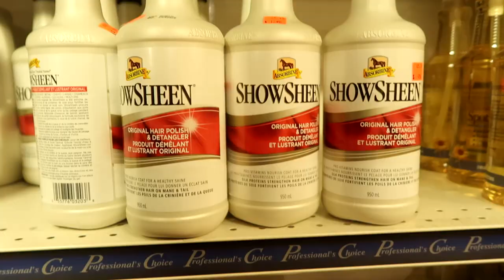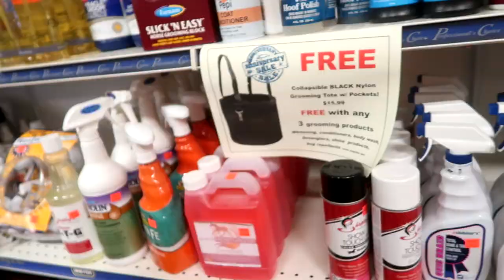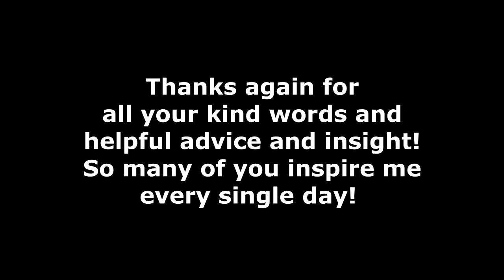LAST MINUTE SHOW TACK SHOPPING Day 150 (05/30/19)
LAST MINUTE SHOW TACK SHOPPING

09:23 I Got You - Birgersson Lundberg

DaybyDayVlogs
110 North Front Street - A3,
Suite #213
Belleville, Ontario, K8P 0A6
Canada